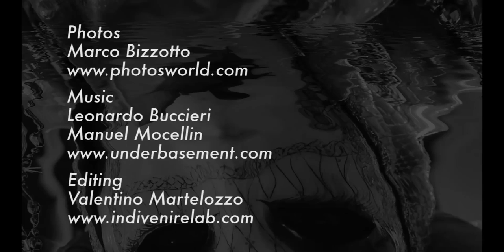Night walk in Venice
Photography
Marco Bizzotto

Music
Leonardo Buccieri
Manuel Mocellin

Editing
Valentino Martelozzo